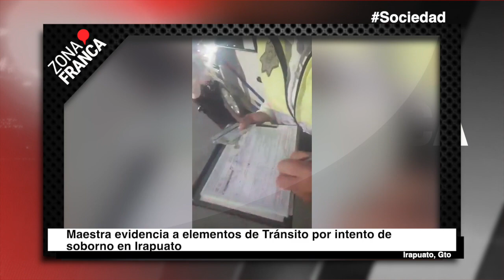Maestra evidencia a elementos de Tránsito por intento de soborno en Irapuato